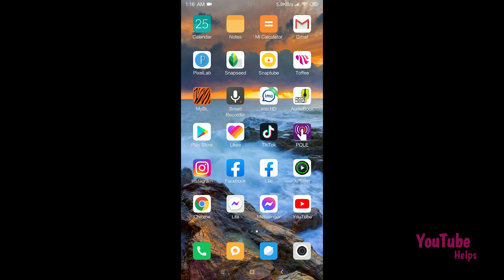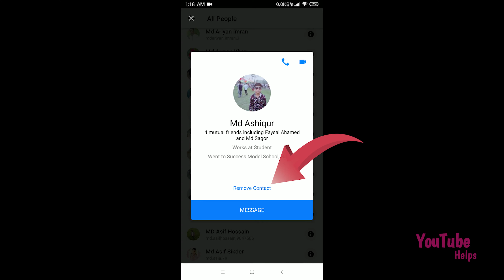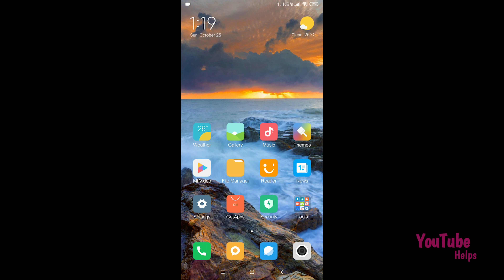How to Remove Friend From Messenger App | Remove non friends from messenger | Facebook Messenger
The YouTube Helps chanal published this video for you .

0:00 | intro of this video
0:05 | is the main video